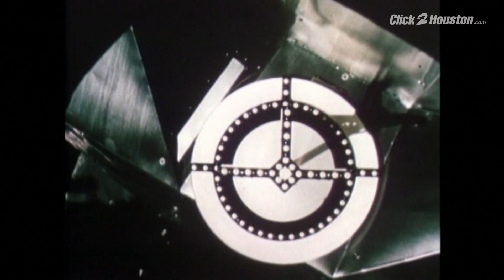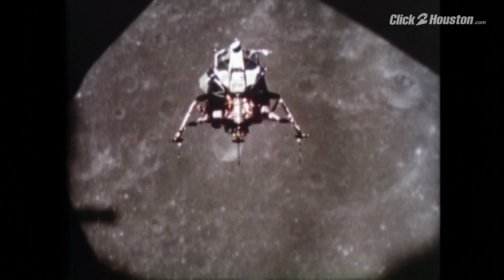Apollo 11 lands on the moon